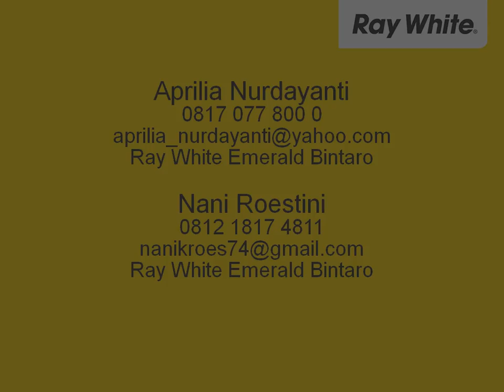Rumah Dijual Lokasi Strategis, Bagus, Nyaman Dan Aman ...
Aprilia Nurdayanti

Rumah Nyaman, Lingkungan Bersih, Akses Jalan Utama, Keamanan terjamin 24 jam, Dekat dengan Giant, Hero, Gramedia, RS Premier Bintaro, RS Pondok Indah Bintaro ( Proses Pembangunan), British International School, Sekolah Internasional Global Jaya, BX Mall dan Toll

11164754
Ray White Emerald Bintaro